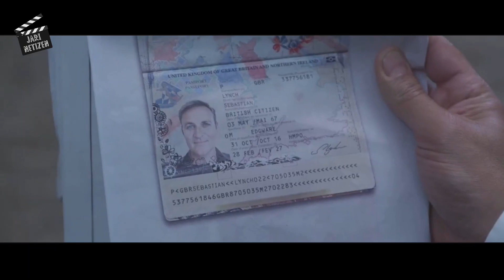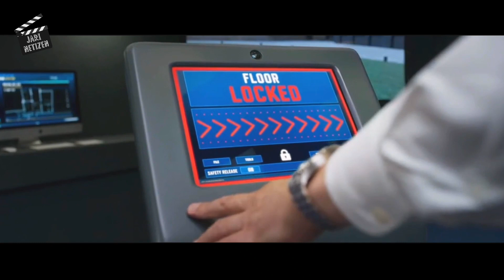WALAU SUDAH PENSIUN, TAPI DIA HARUS KEMBALI LAGI UNTUK MENJALANKAN MISI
Judul Film : Johnny English Strikes Again (2018)
Nonton dulu yok aksi sebelumnya

Yohhh halooo netizen.
Apa kabar hari ini?
Semoga selalu menegangkan dan mengasyikan yaa...
Kalau pun ada masalah
Nikmati saja lahh… Okeee…